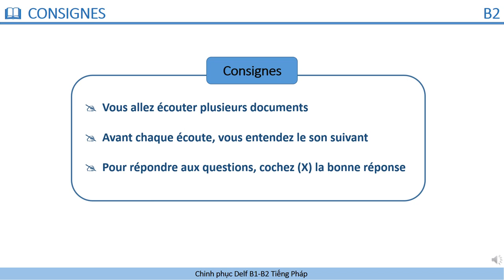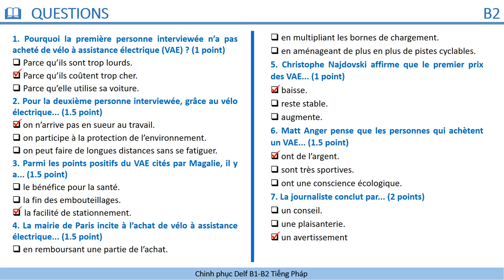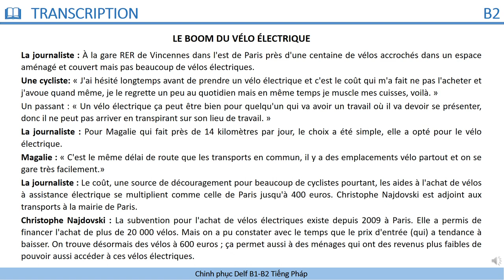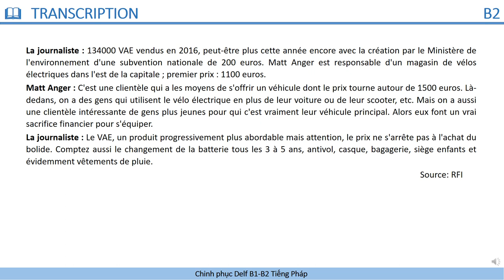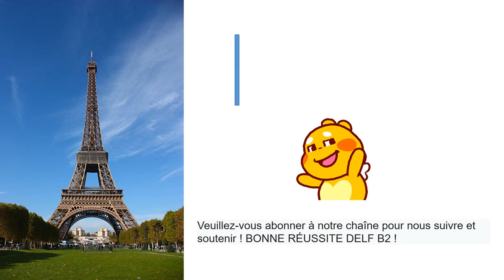DELF B2 - Compréhension orale_Nouveau Format [Test 05] - LE BOOM DU VÉLO ÉLECTRIQUE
Nous vous proposons une vidéo très utile pour réussir l'épreuve de COMPRÉHENSION ORALE B2 - Nouveau Format